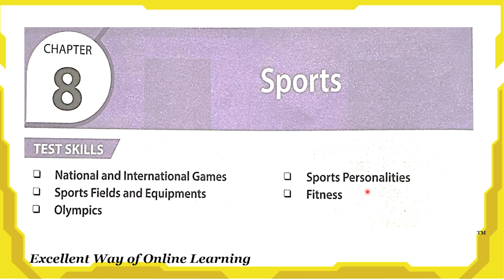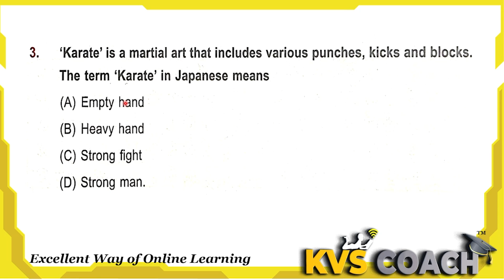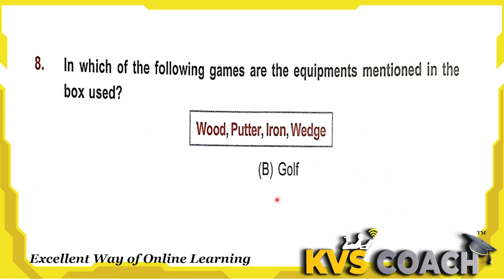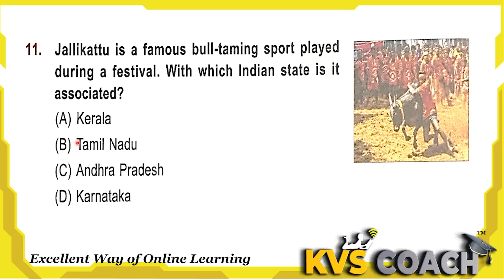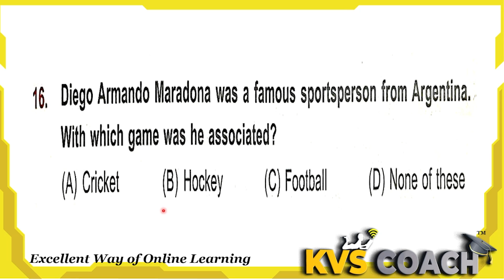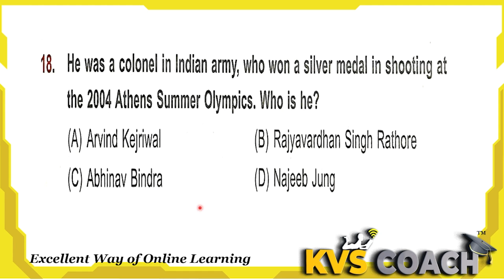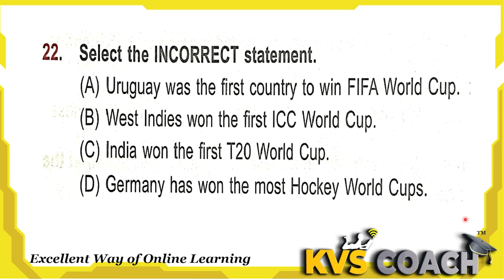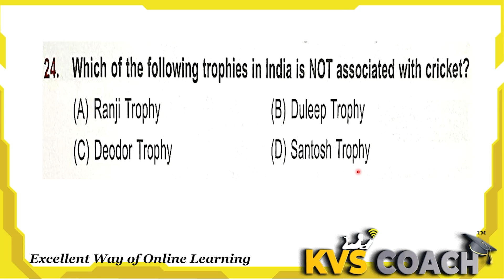Class 4 || IGKO || International Olympiad || SFO || Chapter 8 || Sports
igko class4 chapter 8
2024 olympiads
sports
if you have any doughts right in comment we will solve it as soon as possible
 Grade 4
General knowledge Olympiad
 igko grade 4 chapter 2
 grade 4 olympiad book
 olympiad exam
 olympiad exam for class 4
 olympiad corner
 olympiad class 4
 gk olympiad
questions igko
 sfo
SFO olpympiads
chapter 1 our body and health
chapter 2 plants and animals
chapter 3 india and the world
chapter 4 science and technology
chapter 5 enviourment and its conservation
chapter 6 Language and literature
chapter 7 entertainment
chapter 8 sports
chapter 9 maths fun
chapter 10 life skills
chapter 11 current affairs
practice paper